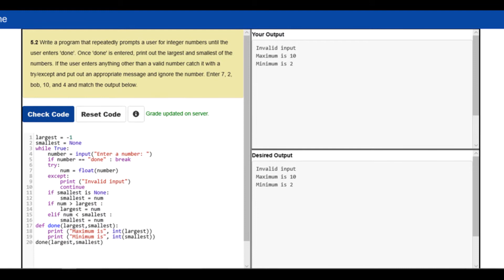Py4e Assignment 5.2 | Coursera: Programming For Everybody (Getting started with Python) | solution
Py4e is a popular popular course on Coursera taught by Michigan State University, USA.